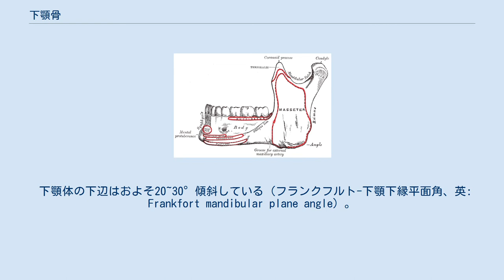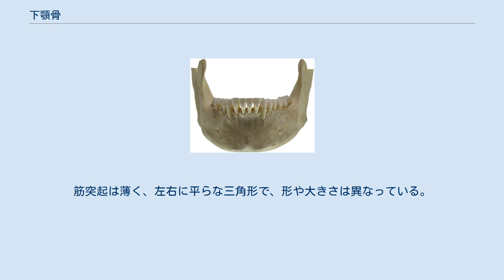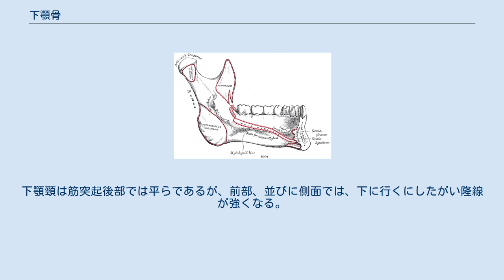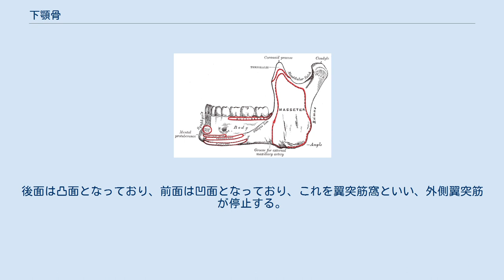下顎骨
ヒトの下顎骨は、上顎骨と対になっている骨であり、頭蓋の顔面骨の中で一番大きく、強い骨である。
下顎の歯を釘植する。
水平のU字状上に曲がっている下顎体と、その両端に垂直につく二つの下顎枝からなる。
 下顎体は蹄鉄のように曲がっている。
 下顎骨の外側面は、発生の初期に二つの骨が結合したことによって生じる弱い隆起がある（下顎骨は元々二つの骨なのが癒合して一つとなる）この隆起は下で別れ、三角形のオトガイ隆起を取り囲む。
ちょうど切歯の下の部分にある結合の横には窪みがあり、これを切歯窩といい、オトガイ筋や、口輪筋の一部の起始となる。
両側の下顎第二小臼歯の下、下顎体の上下の中間に、オトガイ動脈、オトガイ静脈、オトガイ神経が出るオトガイ孔がある。
両側のオトガイ結節から後上方へ弱い隆起が走る。
これを斜線といい、下唇下制筋や口角下制筋の起始となる。
その下部は広頚筋の起始となる。
 内側面は左右に凹面である。
結合の下部近くに、一組の左右に並んだ棘があり、これをオトガイ舌筋棘と言い、オトガイ舌筋の起始となる。
このすぐ下に二組目の棘があり、これをオトガイ舌骨筋棘といい、オトガイ舌骨筋の起始となる。
ただし、オトガイ舌骨筋棘は、正中にできる隆線や痕跡である事が多く、オトガイ舌筋棘も融合していたり、存在せず、粗面となっていたりする事もある。
オトガイ舌筋棘の上の正中に、孔や溝が存在することがある。
これらは骨が結合したラインを示す。
オトガイ舌骨筋棘の下の正中線の両側は顎二腹筋前腹のために楕円形の窩がある。
これを二腹筋窩という。
両側の癒合部下部から後上方へ伸びているのは顎舌骨筋線で、顎舌骨筋の起始となっている。
顎舌骨筋線の後部の部分は歯槽縁の近くで、上咽頭収縮筋の一部の起始となっており、翼突下顎縫線へと続く。
顎舌骨筋線前部の上方には滑らかな三角形の区画があり、これを舌下腺窩といい、そこに舌下腺が入り、後部の下方には楕円形の顎下腺窩があり、顎下腺が入る。
 上部の歯槽隆起では、歯を入れるための大きな穴があいている。
穴の数は十六で、深さや大きさは入る歯のサイズによって異なっている。
両側の下顎第一大臼歯の有る付近の歯槽隆起には頬筋が起始する。
下縁は丸みを帯びており、上縁より長く、正面は後方よりも厚い。
下顎体と下顎枝の連結部の下部に外側の顎動脈のための浅い溝がある事もある。
 下顎体の下辺はおよそ20~30°傾斜している（フランクフルト-下顎下縁平面角、英: Frankfort mandibular plane angle）。
MPAの平均的な角度は人種によって異なる。
 下顎枝は四辺形で、2つの突起を持つ。
 外側面の表面は水平で、下部で傾斜した隆線が確認できる。
そのほぼ全面が咬筋の停止である。
 内側面では、その中央に下歯槽動脈、下歯槽静脈、下歯槽神経の入り口である下顎孔がある。
下顎孔の周囲はでこぼこしており、その正面の顕著な隆起は、下顎小舌といい、 蝶下顎靱帯が付く。
そしてその後下方には顎舌骨筋神経溝が前下方へ向けて走り、そこを顎舌骨筋動脈や顎舌骨筋神経が走る。
この溝の後ろは、内側翼突筋が停止するための粗面となっている。
下顎管は下顎枝内を前下方に、下顎体を平行に走行し、歯槽の下で小さな管をだして歯槽と交通している。
切歯の所まで到着すると、二本の切歯との交通のために二本の管を残して、オトガイ孔と交通するために戻っていく。
骨の後ろ2/3では下顎管は下顎骨の内側面近くに、前方1/3では外側近くに位置している。
これは下歯槽動脈、下歯槽静脈、下歯槽神経を含んでおり、その枝（歯枝）がそれぞれの歯に向かう。
 下顎枝の下縁は厚く、直線的で、下顎体の下縁と連続している。
連結部後縁は下顎角といい、その内側面、外側面ともに隆線や斜走隆線で著しく、咬筋や内側翼突筋が停止する。
茎突下顎靱帯は両筋肉の間で下顎角につく。
前縁は上方が薄く、下方が厚くなっており、斜線で連続している。
後縁は厚く、なめらかで、丸まっており、耳下腺が覆っている。
上縁は薄く、2つの突起を持っている。
前方の筋突起と後方の関節突起であり、間にある深い凹面は下顎切痕という。
筋突起は薄く、左右に平らな三角形で、形や大きさは異なっている。
筋突起の前縁は凸面で、下顎枝の前縁と連続している。
後縁は凹面で、下顎切痕の前縁を作る。
側面はなめらかで、側頭筋や咬筋が停止する。
内側面は側頭筋が停止し、隆線が頂点近くから、一番後方にある大臼歯の内側へ前下方へ走る。
この隆線と前縁との間に三角形の溝があり...